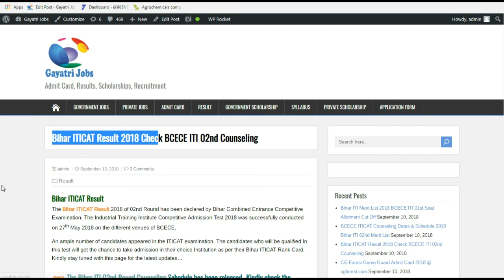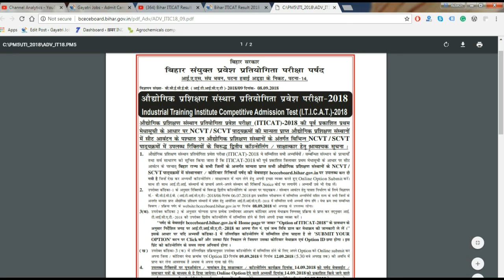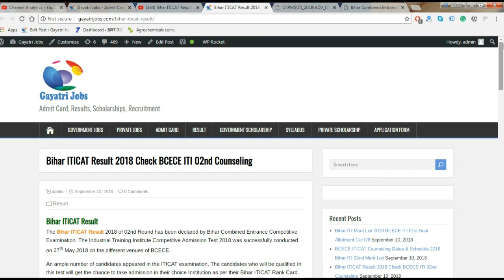Bihar ITI 02nd Round Counseling Schedule 2018|BCECE ITI 02nd Counseling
The Bihar ITICAT Result 2018 of 02nd Round has been declared by Bihar Combined Entrance Competitive Examination. The Industrial Training Institute Competitive Admission Test 2018 was successfully conducted on 27th May 2018 on the different venues of BCECE.